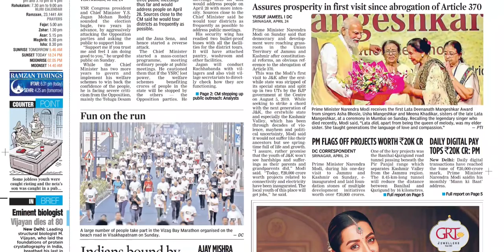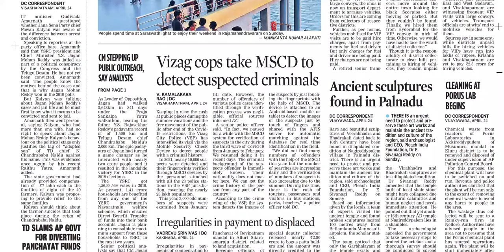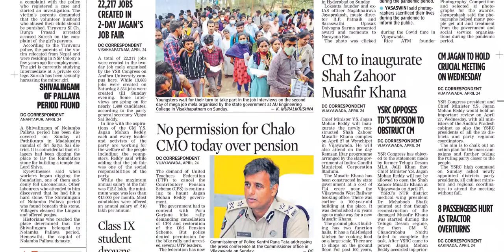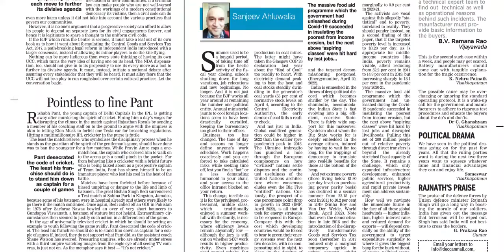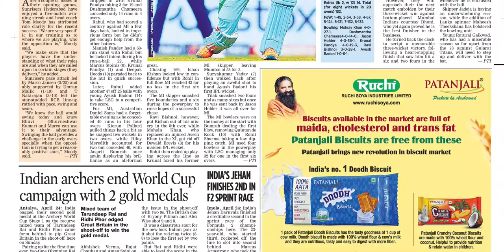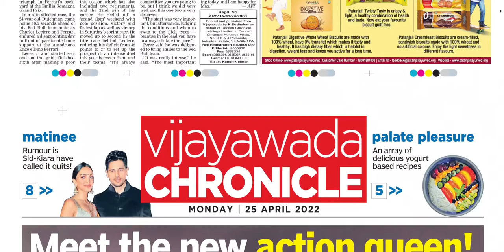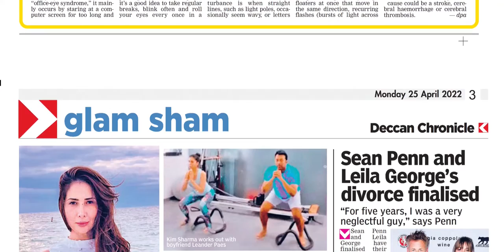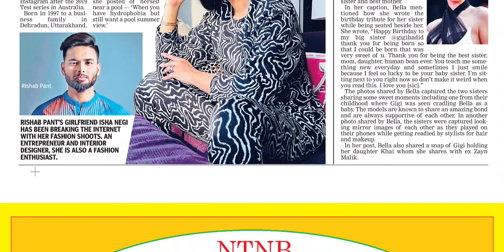DECCAN CHRONICLE AP 25 APRIL 2022 MONDAY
Telangana news
Ap news
Cricket news
Sports news
Cinema news
Bussines newspaper
Crime news
Chaduvu paper
Education newspaper
Eenadu antharyaami
Antharyami eenadu
Telugu antharyaami
Apprentice jobs
Vasundara paper
Eenadu vasundara
Eenadu karimnagar
Haaybujji paper
Prathiba
Eenadu pratibha newspaper
Prathiba paper
New intiatives by politicians
Telugu news
Gk questions